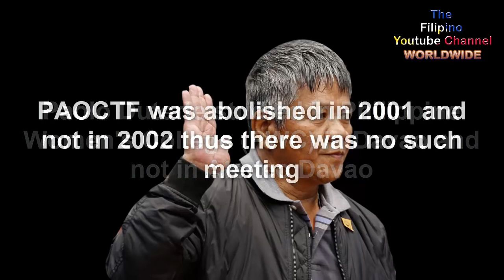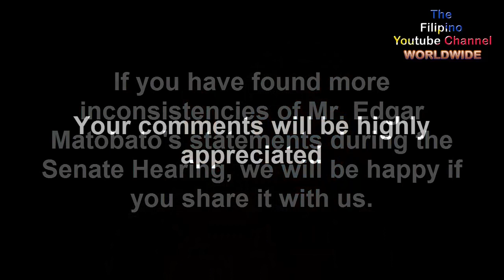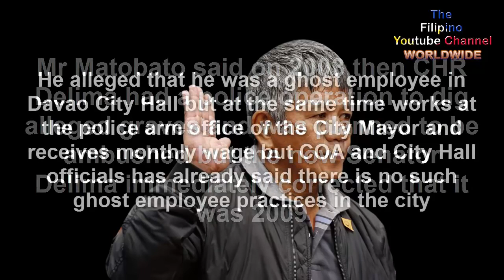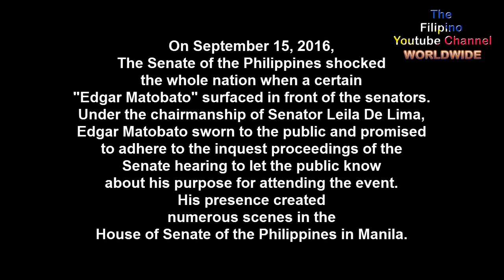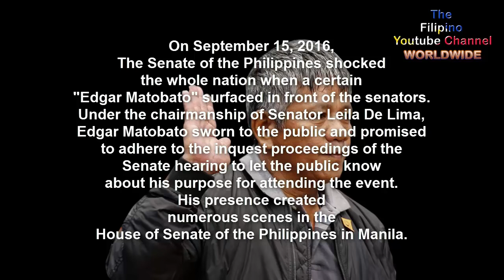TESTIGO NI DE LIMA, BUKING NA!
Perjury is the criminal offense of lying under oath. A perjury charge may be brought when someone makes a false statement after being sworn in or promising to